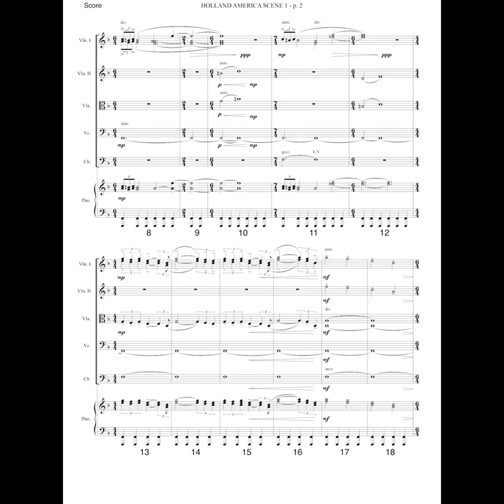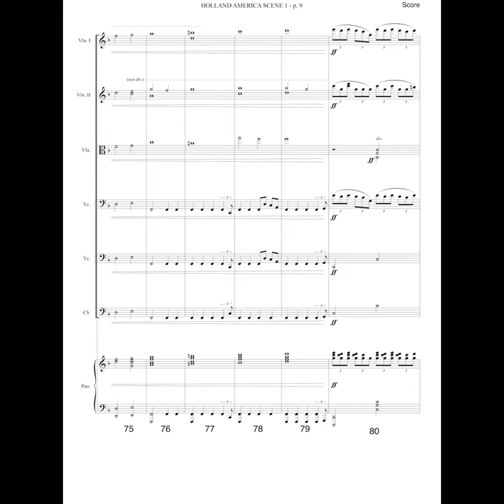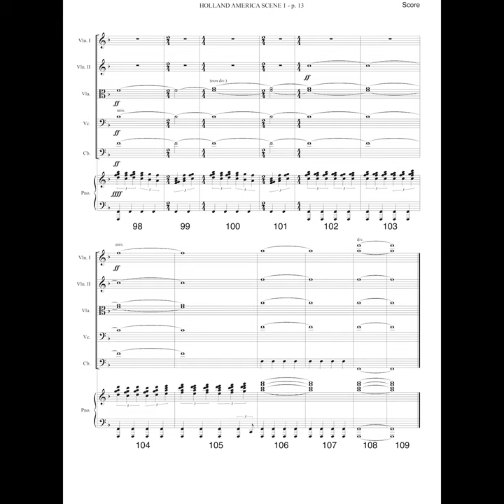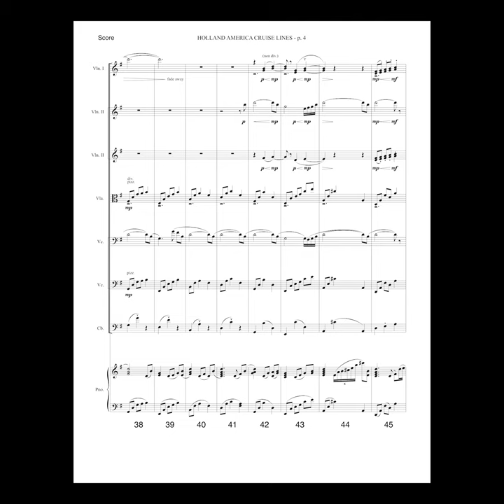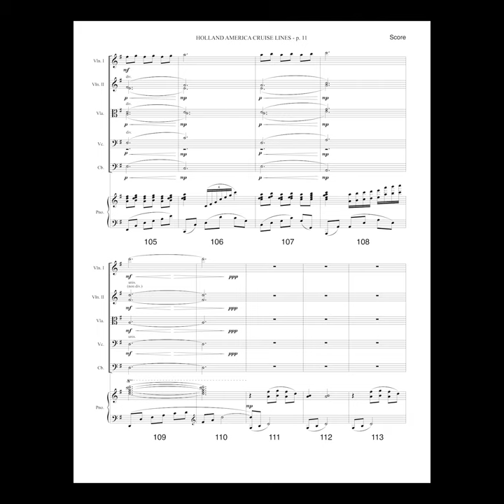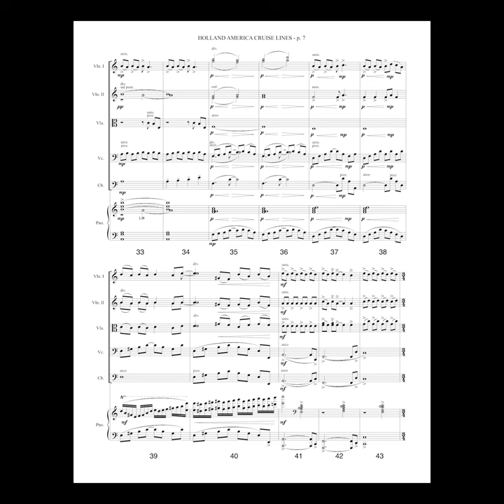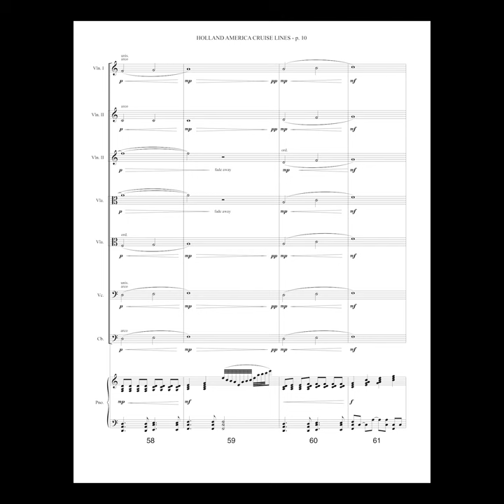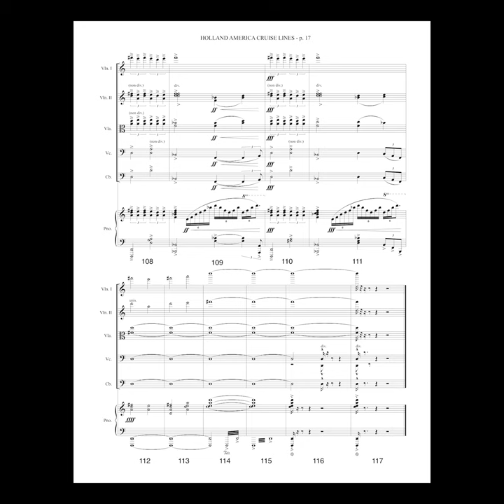150th Holland America Anniversary Master Score and Recording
In August 2022, I was thrilled and had a blast composing a specially commissioned piece for Holland America Cruise Lines 150th Anniversary Celebration featuring musicians of Holland America’s world renowned Lincoln Center Stage program – an exclusive partnership between the cruise line and Lincoln Center for the Performing Arts. The piece for Piano and String Orchestra was performed and recorded live on October 26, 2022, on their new ship the Rotterdam, in New York City.  Thank you conductor Andy Anderson, pianist Josh Tatsuo Cullen, and all of the string players for the wonderful performance(s). Here's the 3 movement score and recording.